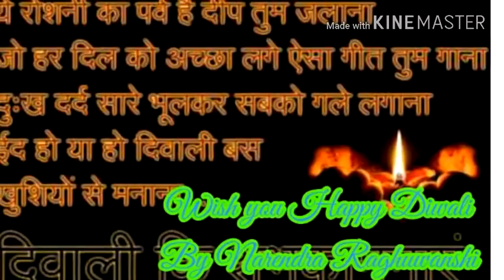Happy diwali By Narendra Raghuwanshi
Wish you Happy diwali By Narendra Raghuwanshi